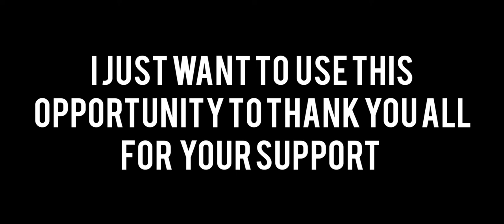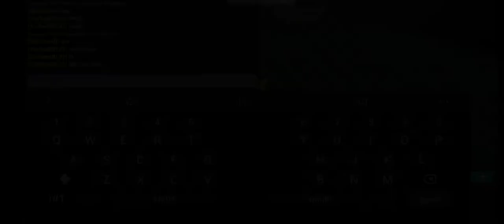10,000 PASSES IN KICK OFF (MONTAGE)